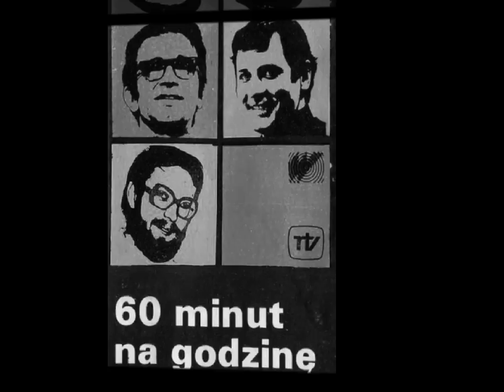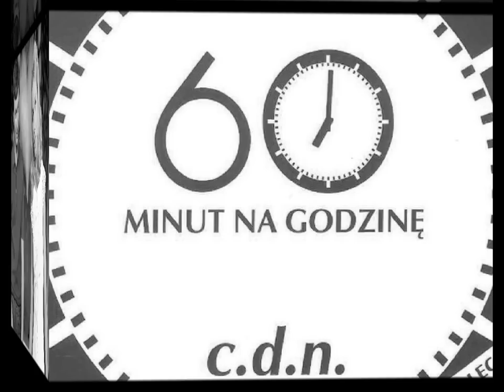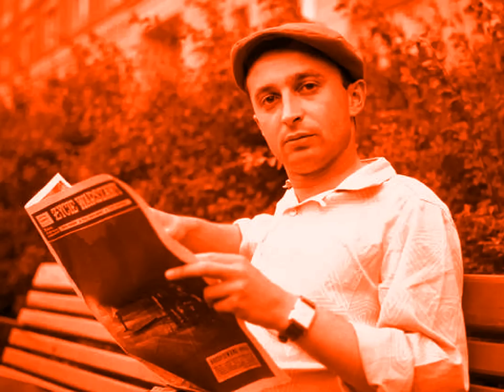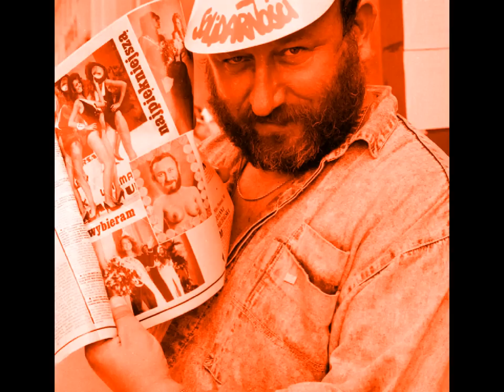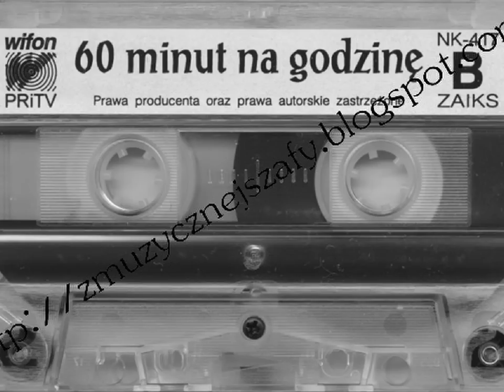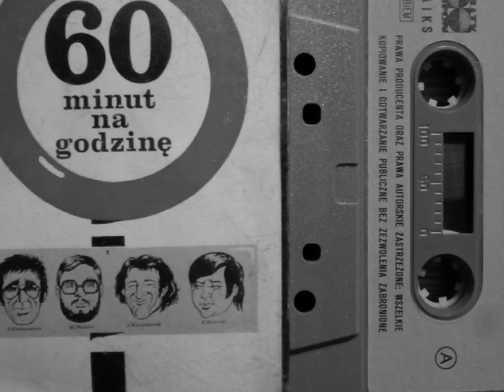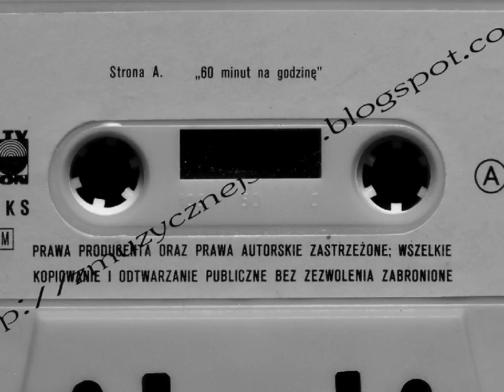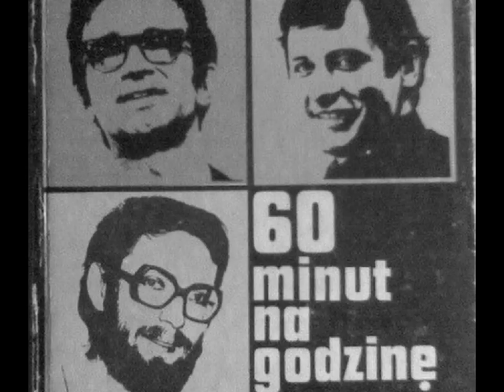60 Minut na Godzinę (Pierwsza audycja z tego cyklu nadana 14/01/74 w radiowej Trójce)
Reżyser Andrzej Pruski ... wystepujący i autorzy Andrzej Zaorski Krzysztof Materna Jacek Fedorowicz Marian Kociniak Andrzej Fedorowicz Krzysztof Jaroszyński Krzysztof Piasecki Maria Czubaszek Jan Kaczmarek i kabaret Elita Marcin Wolski Jan Kobuszewski Jan Kociniak Janusz Gajos Piotr Fronczewski Krzysztof Kowalewski Danuta Rinn Ewa Złotowska Tadeusz Ross Bohdan Łazuka i wielu innych